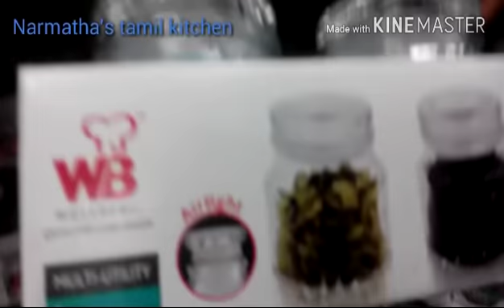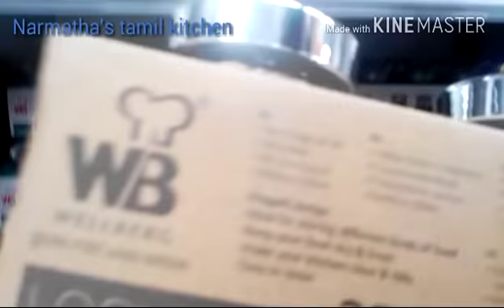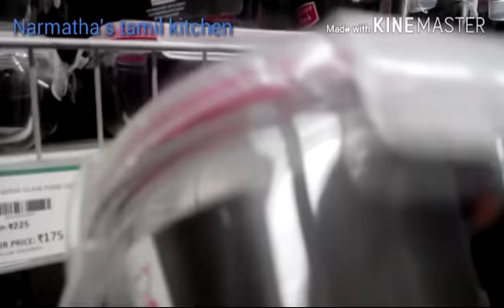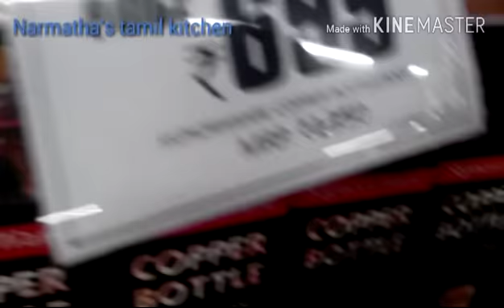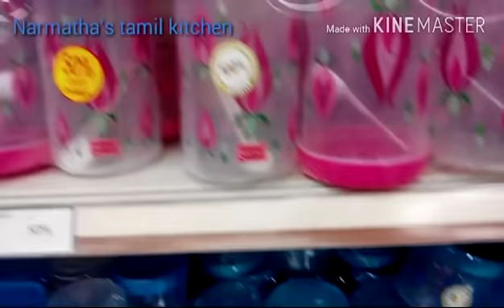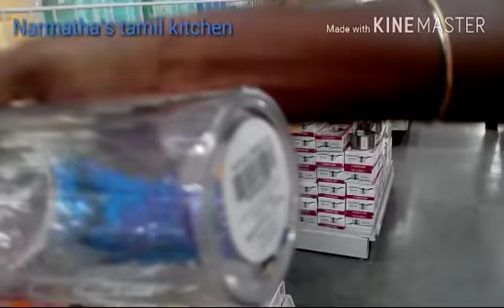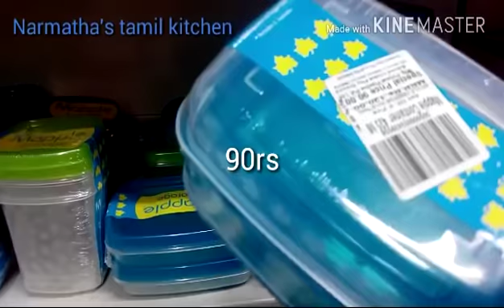Big bazaar shopping vlog/latest collection in big bazaar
Big bazaar shopping vlog coimbatore
There is no offer price in big bazaar